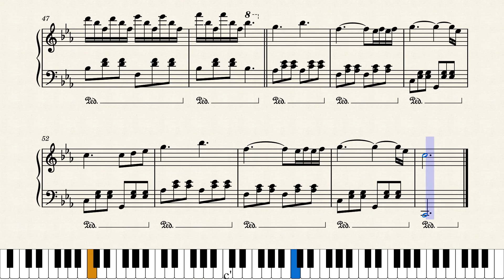"February: Waltz" by Dennis Korn, Sheet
Song from EP "February" by Dennis Korn